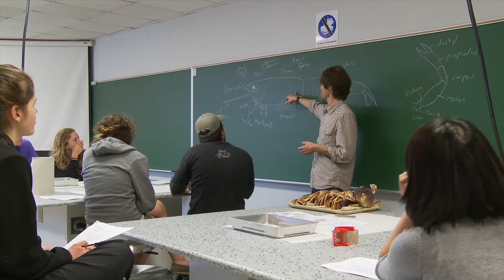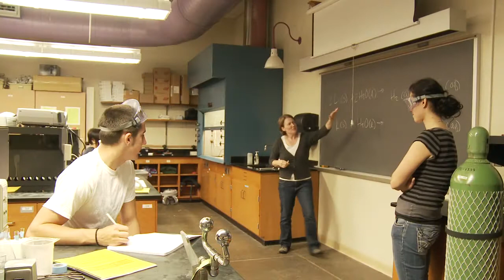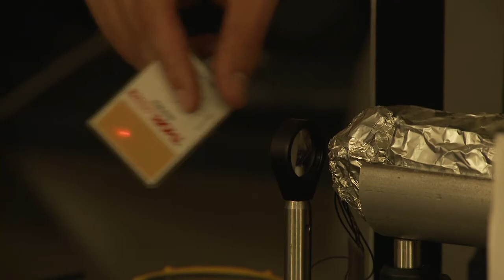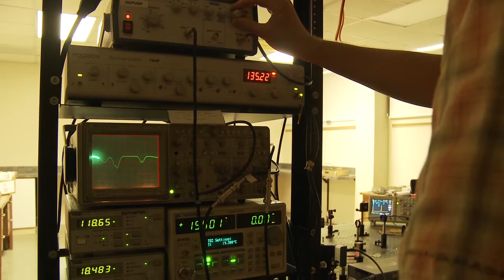Pacific University Admission Video 2012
Pacific University Admission Video presented by Molly Trotter and Brandi Palmer